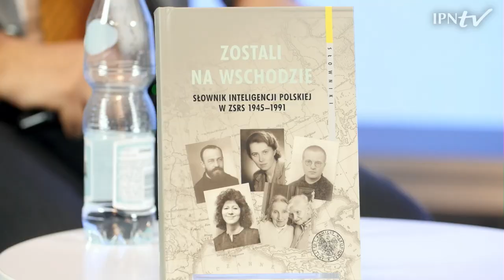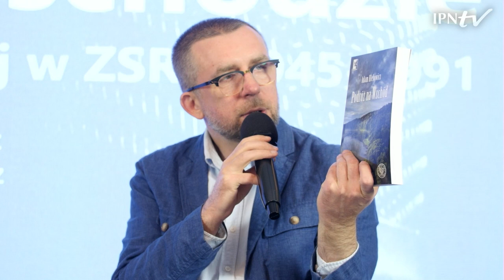ZOSTALI NA WSCHODZIE – cykl Kulisy historii odc. 94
▶ Czym kierowali się Polacy, którzy pozostali na Wschodzie po zakończeniu II wojny światowej❓ Jaka była ich strategia przetrwania❓ Czy mogli kultywować polskość❓ Czym było dla nich trwanie przy religii katolickiej❓ Dlaczego wiara była tak mocno zespolona z polskością❓📺Obejrzyj nasz program i DOWIEDZ SIĘ. Gościem Rafała Dudkiewicza jest Adam Hlebowicz - historyk, dyrektor Biura Edukacji Narodowej IPN.

📢 Kolejne odcinki „Kulis historii” zawsze w sobotę o godz. 15.00 na IPNtv.